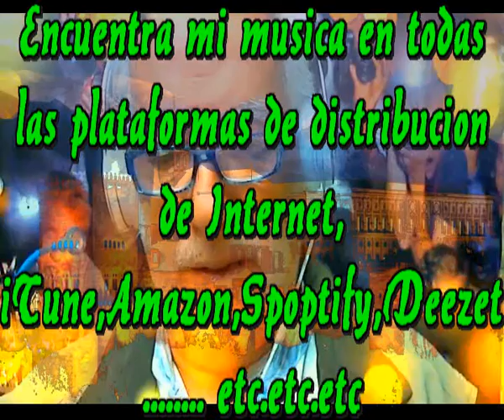Vivo en el exilio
La verdad es que no lo se
Nunca encontre la razon
Por la que siempre he vivido
Y nunca me senti cohibido

Sinceramente tu has sido
Lo mejor que me ha llegado
En momentos tan extraños
Y despues de tanto daño

Nunca llegas a saber
Nunca llegas a entender
Nunca llegas a enterarte
Cuando comienza un desastre

Quien no ha estado en situacion
de perder casi la razon
Por algo tan imprevisto
Y que llega tan de improviso

Y es que el mundo ya lo ves
A veces da vueltas al reves
Te pone las piernas hacia arriba
Mientras tu cabeza Navega a la deriva

Cuando mienza un desastre

Intermedio